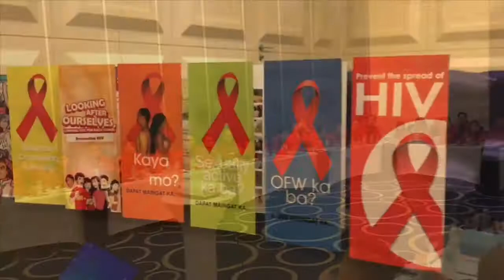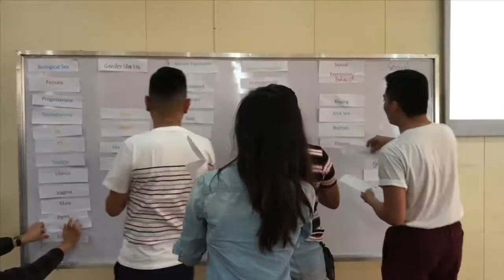AIDvocates - Part 2/2 (January - March 2019)